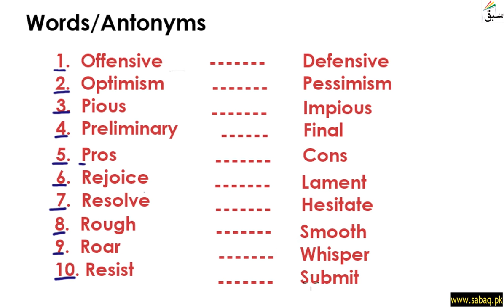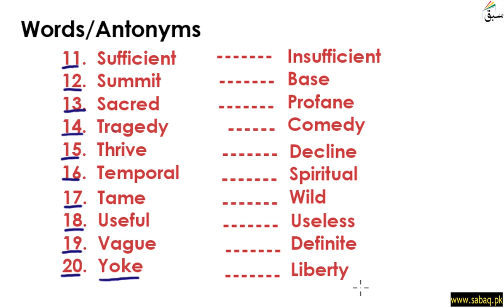Words/Antonyms Part 5, English Lecture | Sabaq.pk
Words/Antonyms (opposites) Part 5
This video is about: Words/Antonyms  Part 5. Practice tests and free video lectures for Physics, Chemistry, Biology, Math’s, Computer Science, English & more subjects are also available at Sabaq.pk. So, subscribe to Sabaq.pk/Sabaq Foundation now and get high marks in your exams.

CLASSES WE COVER AT SABAQ.PK / SABAQ FOUNDATION:

1. KG
2. Class 1
3. Class 2
4. Class 3
5. Class 4
6. Class 5
7. Class 6
8. Class 7
9. Class 8
10. Class 9
11. Class 10
12. Class 11
13. Class 12
14. Class 13
15. Class 14
16. MCAT
17. ECAT
18. CSS

BOARDS WE COVER AT SABAQ.PK / SABAQ FOUNDATION:

1. FBISE
2. Sindh Board
3. KP Board
4. Balochistan Board
5. Cambridge

STUDY MATERIAL WE OFFER AT SABAQ.PK / SABAQ FOUNDATION:

1. Physics Lectures
2. Chemistry Lectures
3. Mathematics Lectures
4. Biology Lectures
5. English Lectures
6. General Science Lectures
7. Computer Science Lectures
8. General Math Lectures
9. Accounting Lectures
10. Statistics Lectures
11. Advance Accounting Lectures
12. Cost Accounting Lectures
13. Practice Tests
14. Physics Practical
15. Chemistry Practical